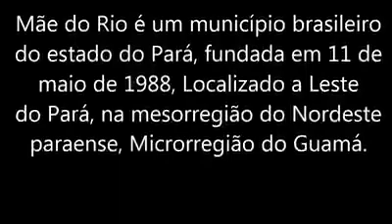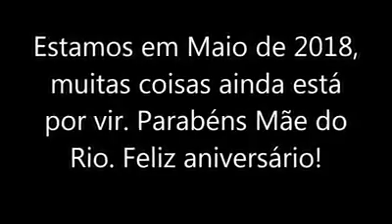30 ANOS DE MÃE DO RIO -PA